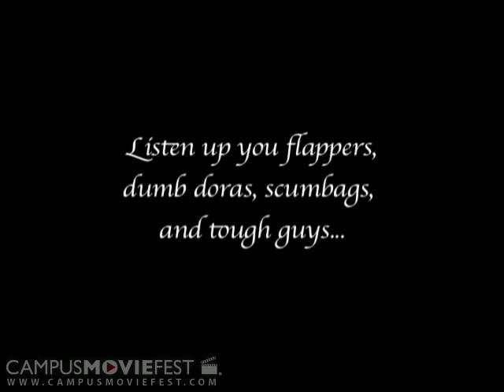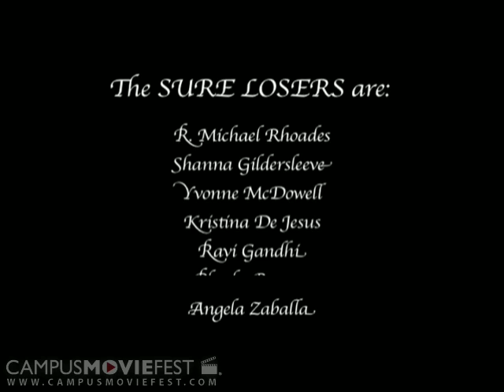Cabbie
We selected two scenes from Martin Scorsese's "Taxi Driver."  The first scene is recognizable because of its monologue. As such, we wanted to see how it would translate as a silent film. We felt the violence in the second scene allowed us to put a contemp

Created by The Sure Losers at Georgia State University in 2007 as part of Campus MovieFest, the world's largest student film festival.

Cabbie Cast & Crew :
R Michael Rhoades - Captain
with
Kristina De Jesus
Shanna Gildersleeve
Yvonne McDowell
Angela Zaballa
Phoebe Brown
Ravi Gandhi